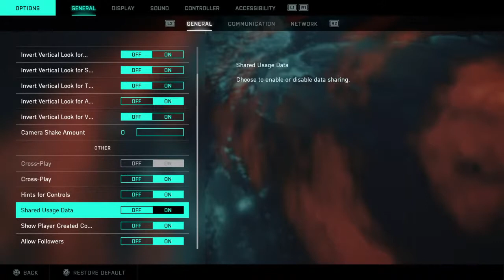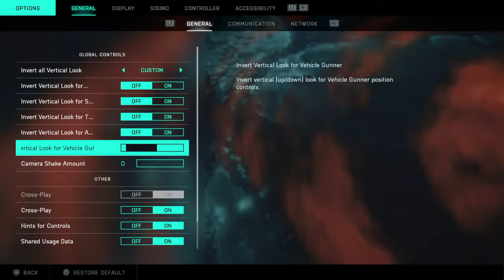Battlefeild2042 Open beta!